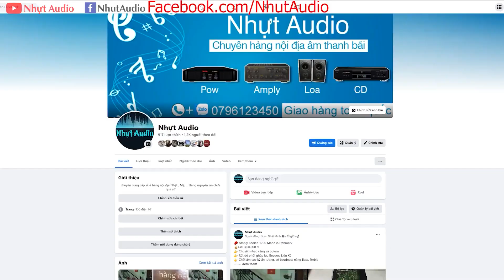AMPLY DENON 1500RII, 250W, 4 MOSFET, BASS SIÊU CHẤT (CÓ REMOTE) (11TR) NHỰT AUDIO